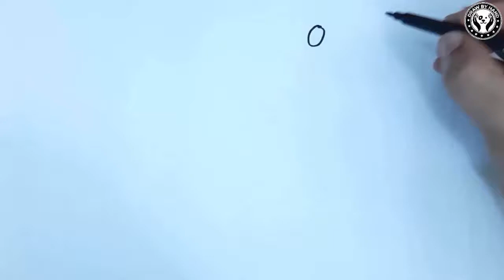How To Draw A Vulture | Easy Vulture Drawing Step By Step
Today I am going to show to how to draw a vulture step by step.